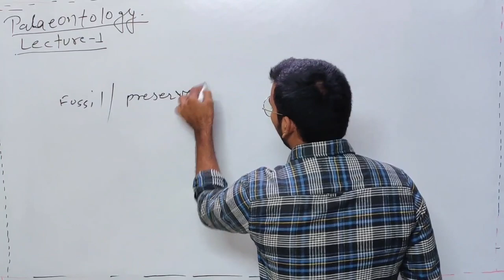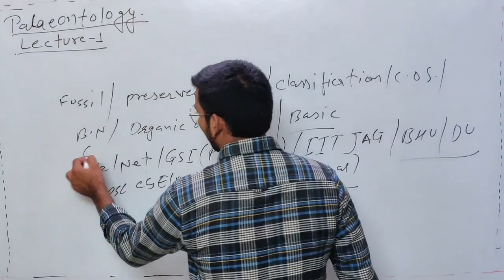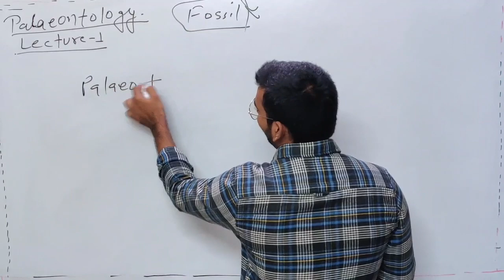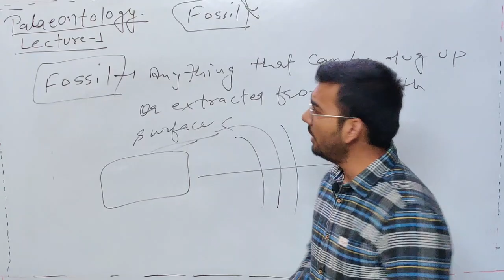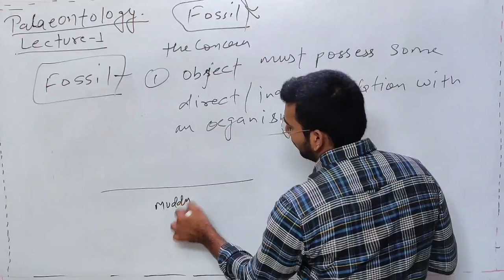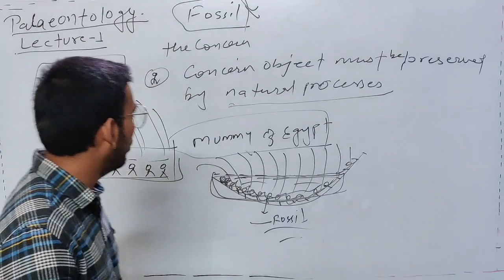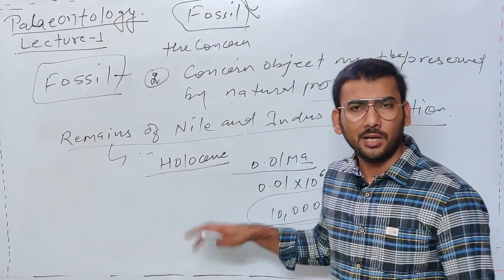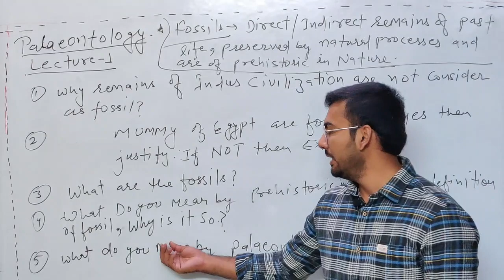geology lectures/ palaeontology : introduction, definition of fossil and its various aspects